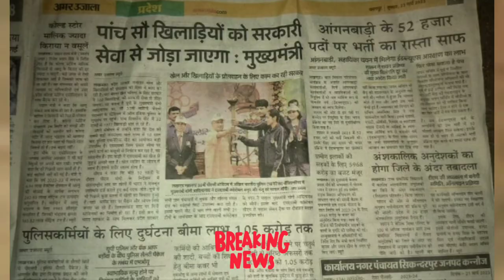सरकार नें की अनुदेशकों की मुराद पूरी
सत्यमेव जयते कर्मचारी जीते|संविदाकर्मी shikshamitra up अनुदेशकnews#शिक्षामित्र#शिक्षक

उत्तरप्रदेश के ये संविदाकर्मी को मिलेगा लाभ

अनुदेशक बड़ी ख़बर||क्या अनुदेशकों को सुप्रीमकोर्ट कोर्ट जाना चाहिए?

यूपी में नईंराष्ट्रीय शिक्षानीति का श्रीगणेश

यूपीअनुदेशक बड़ी ख़बर||up anudeshaklatestupdate#anudeshak#अनुदेशक#शिक्षक#shikshamitra#hindinews#uptet
अनुदेशकयोग्य नियमितीकरण संभव,पक्ष/विपक्ष#shikshamitranews#शिक्षक#uptet#pmmodi#cm#yogiadityanath

यूपीशिक्षा अनुदेशक शिक्षक सीधी बात अमिताभ अग्निहोत्री

भारतीयनारी रंगोली अद्भुत कला अंतराष्ट्रीय महिला दिवसस्पेशल|rangoli शिक्षक happyholi vrilVideo from D.K.DEV🇮🇳🎻🎼

सधन्यवाद!
साधुवाद!

इंक़लाब ज़िन्दाबाद

शिक्षक समाचार
यूपी शिक्षा
समग्र शिक्षा